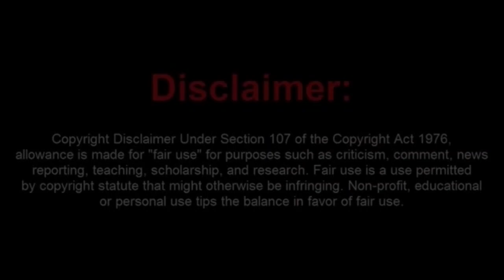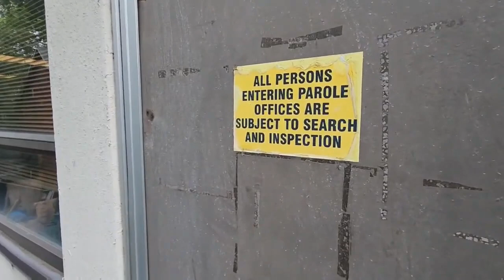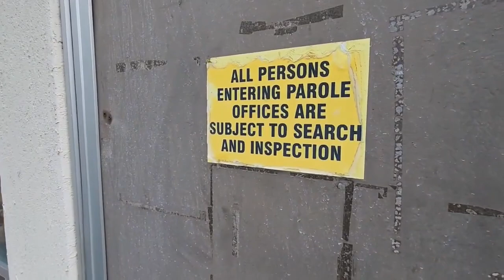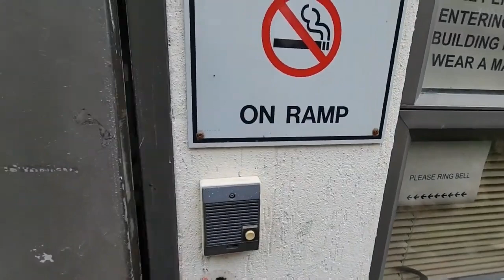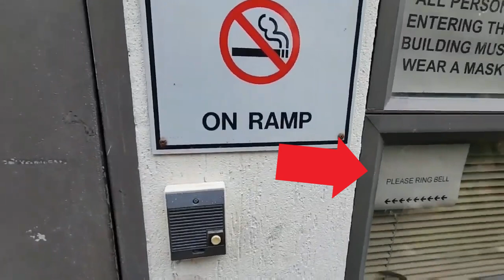Man-Child Sean Paul Moron Gets Butthurt and Removed from Parole Office